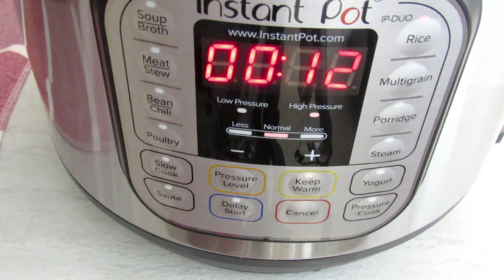رز بالباقلا والشبنت بقدر الضغط الكهربائي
المكونات
١/٤ كوب زيت الزيتون
١/٢ كوب بصل مفروم
١ كوب شبنت مفروم
١ كوب باقلا مجمدة مذابة
٢ كوب رز بسمتي مغسول ومصفى
١ ملعقة صغيرة شبنت يابس اختياري ولكن يعزز طعم الشبنت
٢ ملعقة صغيرة ملح او حسب الرغبة
٤ اكواب ماء او مرقة
يمكنك تقليل كمية الماء إلى ٣ ١/٢ كوب إذا كنت تفضل ان يكون الرز قاسي! أطفالي يحبونها قليلا لين